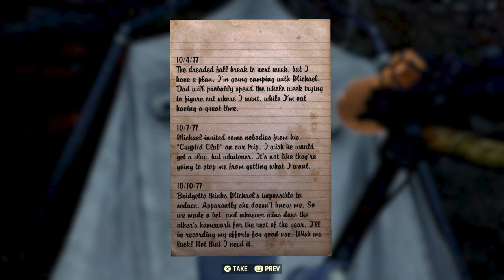Fallout 76 Mystery Meat